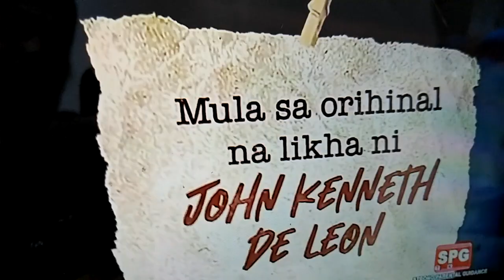Widow's Web episode 40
#PLS WATCH
#JING TV
##WIDOW'S WEB